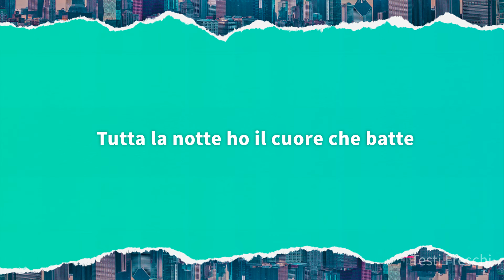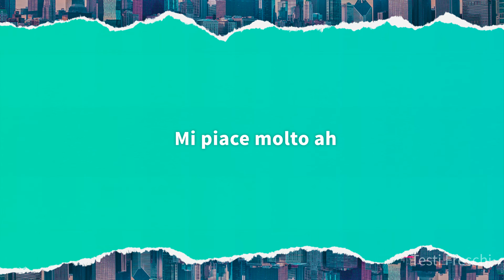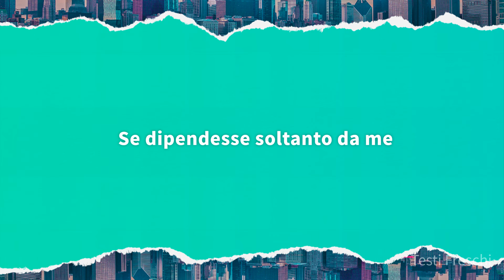AIELLO - MI PIACE MOLTO (Testo)